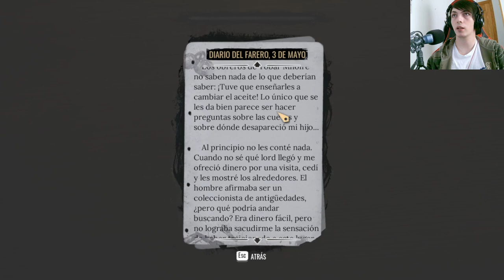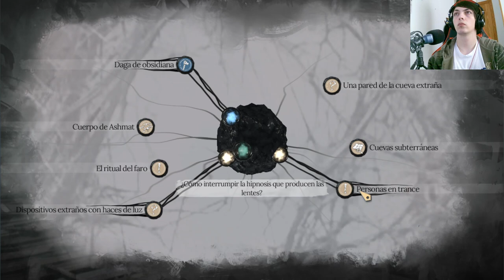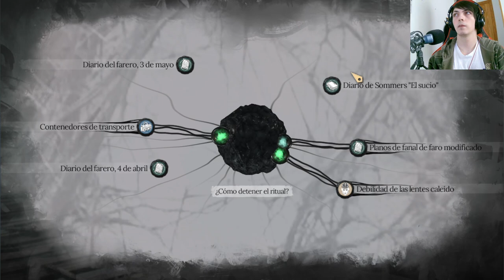Descubriendo el escondite de los sectarios en Sherlock Holmes The Awakened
En este capítulo del videojuego Sherlock Holmes The Awakened, seguimos las pistas para encontrar a los sectarios y detener sus planes malvados. Descubre con nosotros el escondite de estos peligrosos enemigos